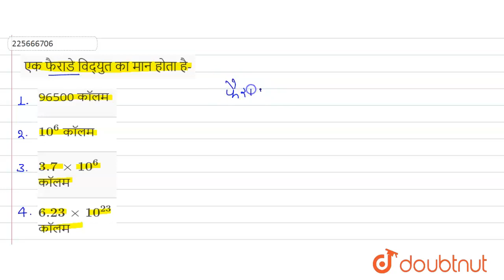एक फैराडे विद्युत का मान होता है- | 12 | वैद्युत-रसायन | CHEMISTRY | SHIVLAAL PUBLICATION | Do...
एक फैराडे विद्युत का मान होता है-
Class: 12
Subject: CHEMISTRY
Chapter: वैद्युत-रसायन
Board:Madhya Pradesh Board

👉 Have Any Query? Ask Us.